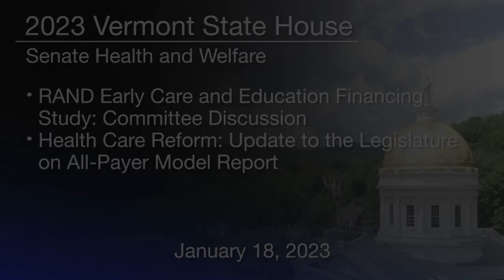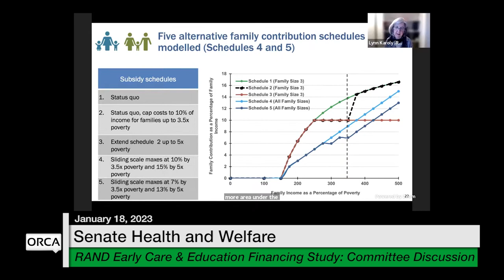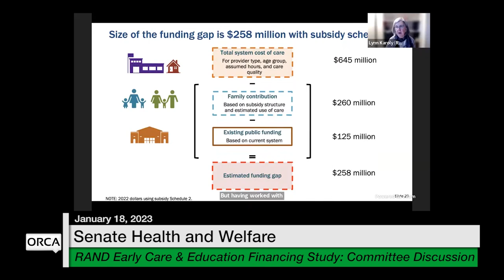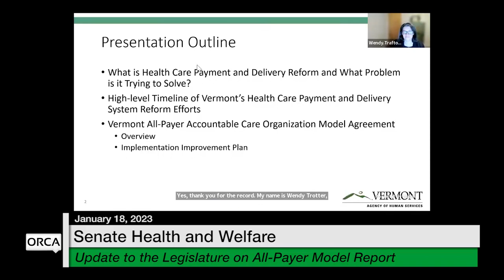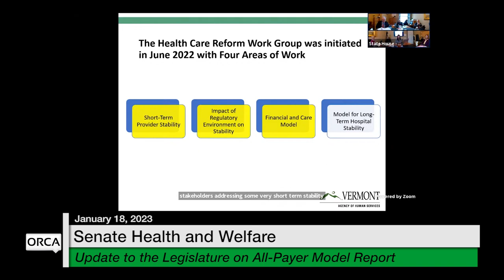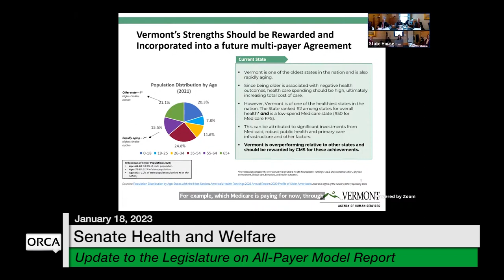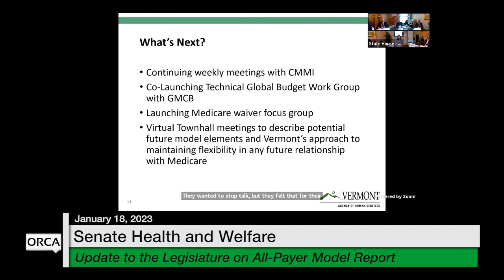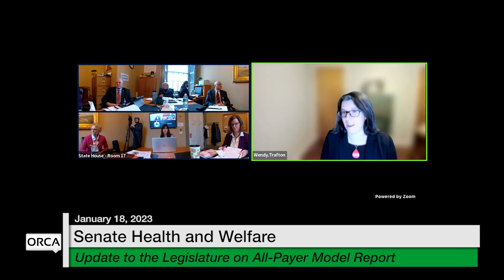Vermont State House - RAND Early Care & Ed Financing Study, Health Care Reform 1/18/2023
RAND Early Care and Education Financing Study, Health Care Reform: All-Payer Model Report 1/18/2023